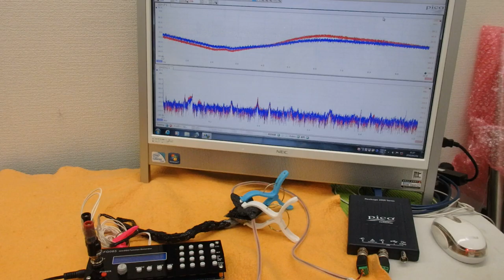表面弾性波の新しい評価方法（超音波技術） ultrasonic-labo